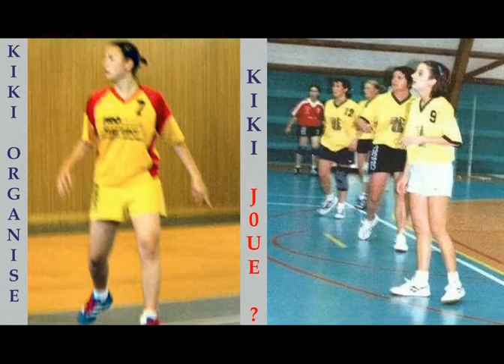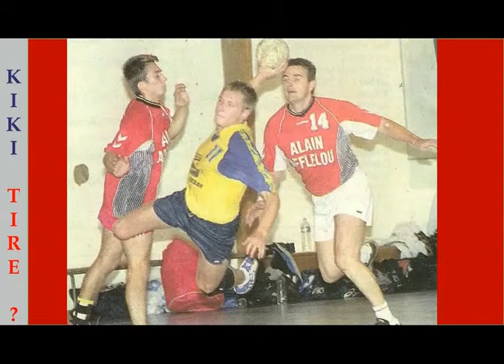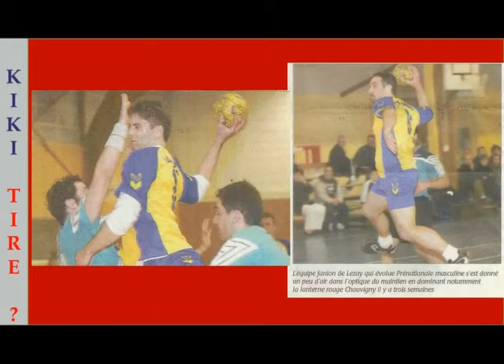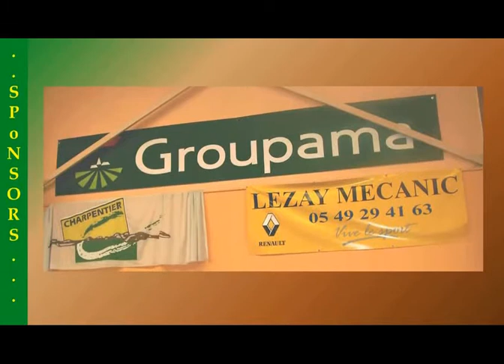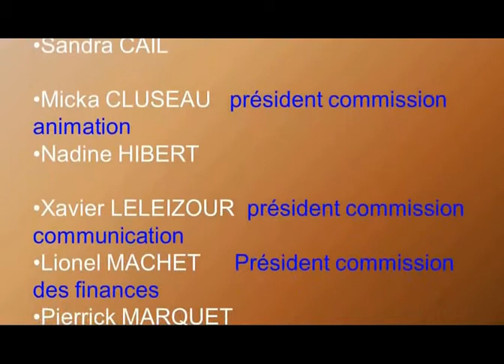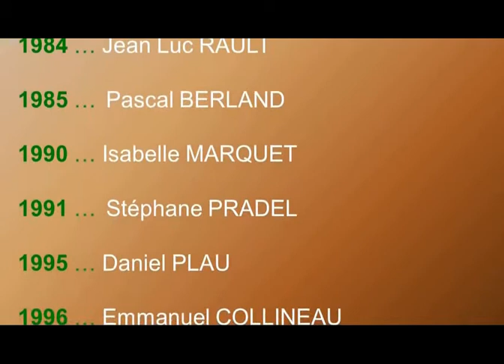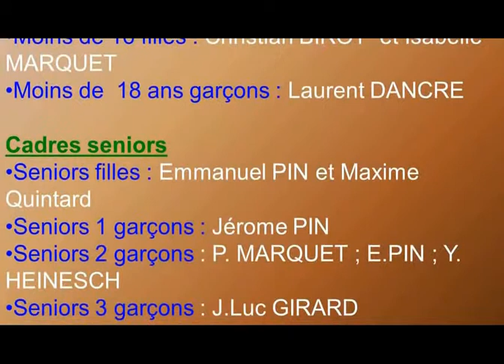Partie3 - Les 30 ans du FRBH Lezay